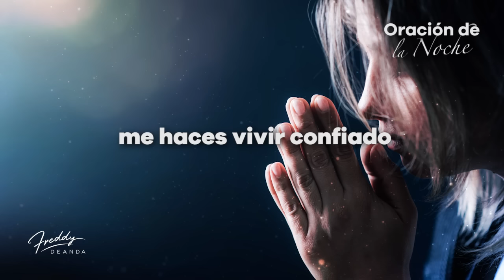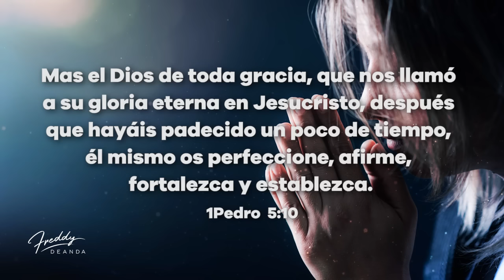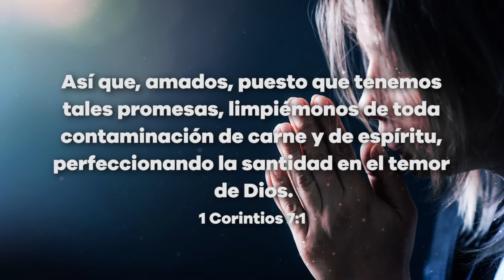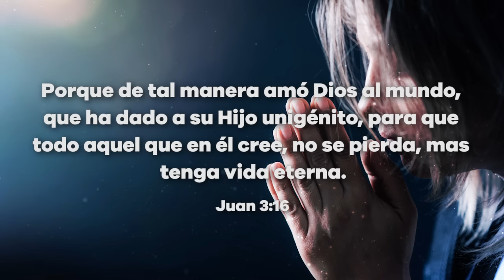Oración de la noche para dormir tranquilo - Freddy DeAnda